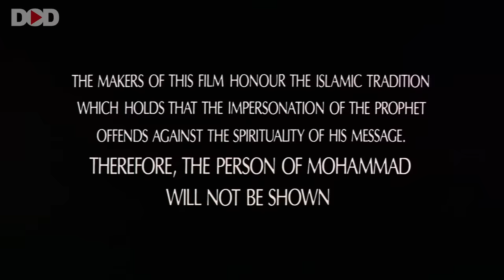द मैसेज THE MESSAGE - Hindi Dubbed Hollywood Classic Movie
Presenting Hollywood Historical Movie In Hindi Dubbed (Action Movies, Islamic Movies, Historical Movies, Blockbuster English Movies) " द मैसेज THE MESSAGE " Exclusively On @DimensionOnDemand  - DOD Sit back & enjoy!!

Synopsis:-
After being chosen to spread the word of Islam, Prophet Muhammad (PBUH) is met with both acceptance and rejection from the people around him and goes through challenges to reach people beyond seas.